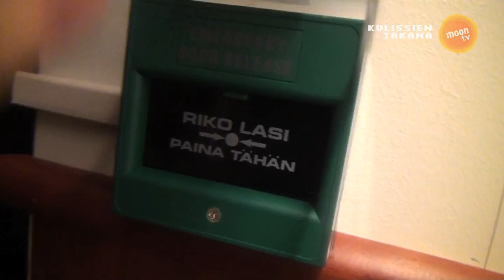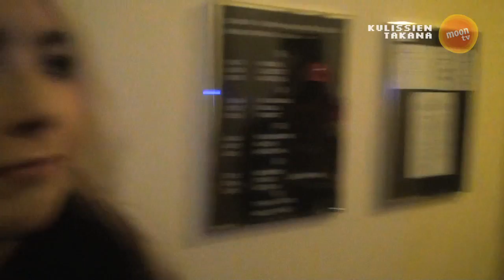Turkkusex -hotelliextra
MoonTV:n kuvausryhmä yöpyi Turkkusex-matkallaan ulkomaisten naisryhmien suosimassa Turun Omenahotellissa. Juuri kun 18-tuntinen työpäivä oli ohitse ja vihdoin olimme pääsemässä vällyjen väliin, tapahtui... no - katsokaa itse.